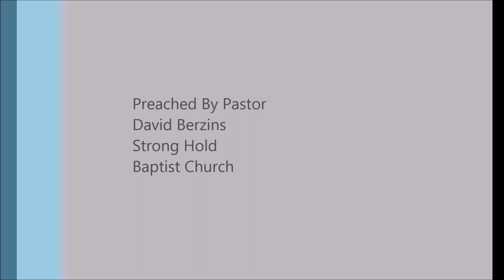One Less Wicked Reprobate On Earth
Full Sermon
George HW Bush - There is no Rest for the Wicked